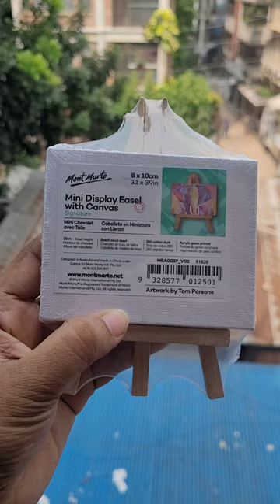mont Marte Mini Display Easel With Canvas